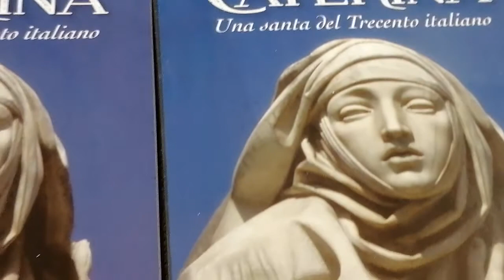" Caterina Una Santa del Trecento italiano" di Sr Beatrice Immediata.